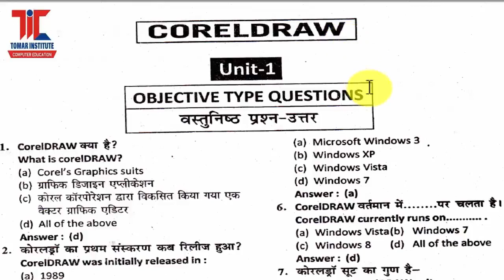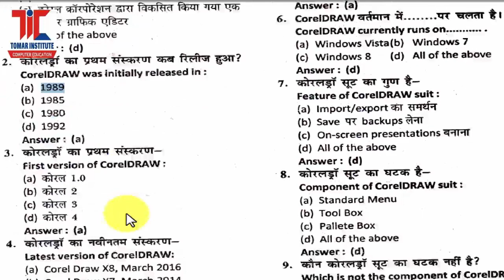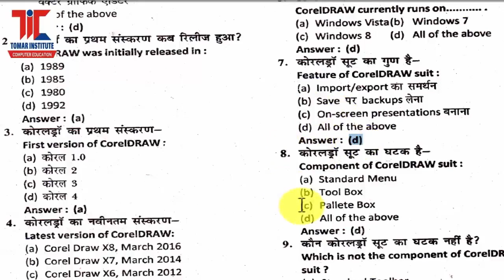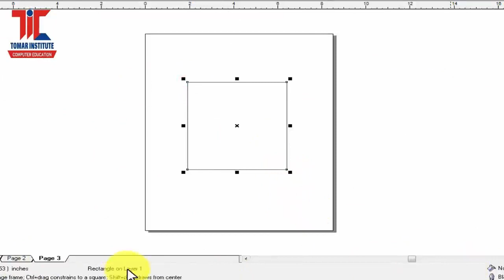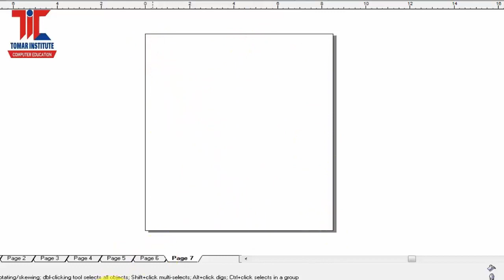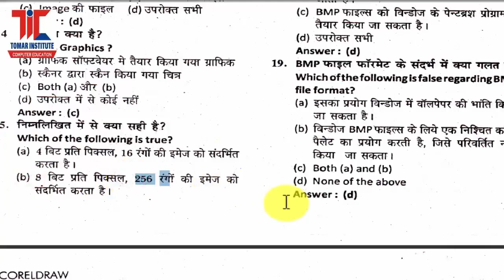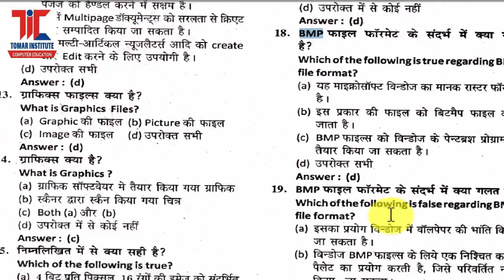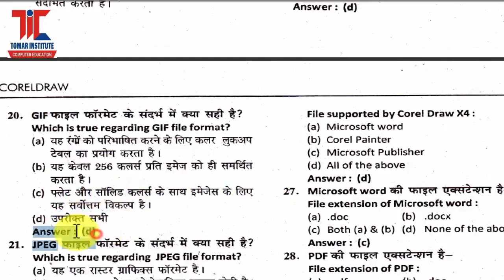01 CorelDraw MCQ , DCA II Sem Corel Draw Objective Quetsions